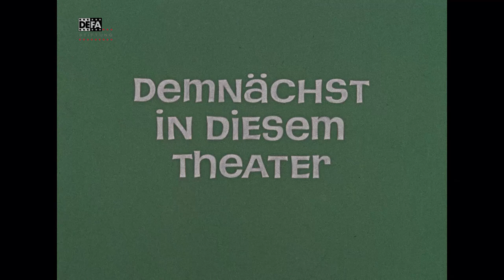Der tapfere Schulschwänzer - DEFA-Trailer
Trailer zum DEFA-Spielfilm "Der tapfere Schulschwänzer" (1967) von Winfried Junge.

Am 31. August läuft der Film in Anwesenheit von Barbara und Winfried Junge, dem Filmkind André Kallenbach sowie dem Komponisten Peter Gotthardt im Hofkino.Berlin

Filmdetails:
Regie: Winfried Junge
Drehbuch: Wera Küchenmeister, Claus Küchenmeister, Winfried Junge
Kamera: Claus Neumann
Schnitt: Lotti Mehnert
Darsteller: André Kallenbach (Thomas Lohmann), Hartmut Tietz (Dieter, Thomas' Freund), Günter Ott (Thomas' Vater), Jessy Rameik (Lehrerin), Christoph Engel (Schuldirektor), Ilse Voigt (Oma Krüger), Susanne Weser (Kleine Andrea), Lutz Erdmann (Arzt), Dieter Stark (Wirt), Karl-Heinz Liedko (ABV), Ingo Kallenbach (Thomas' Bruder), Uwe Hase (Matrose), Hartmut Kopp (Junger Mann mit Zeitung), Gerhild Leider (Pionierleiterin), Manfred Bendick (Fotoreporter), Willi Wolter (Hausmeister), Ulrike Burmeister (Klassenkameradin), Armin Schnelle (Klassenkamerad), Christine Kloock (Klassenkameradin), Michael Grimm (Klassenkamerad)

Kurzinhalt
Statt zur Schule zu gehen, bummelt der kleine Thomas durch die Straßen von Berlin. Dabei entdeckt er einen Wohnungsbrand und alarmiert sofort die Feuerwehr, wodurch zwei Kinder gerettet werden können. Als ein Feuerwehrmann ihm danken und seinen Namen aufschreiben will, läuft Thomas davon - weil er ja eigentlich in der Schule sein müsste. Am nächsten Tag steht seine anonyme Heldentat in der Zeitung, das Weglaufen wird als Bescheidenheit ausgelegt. Die Lehrerin spricht mit den Kindern darüber und Thomas gerät in Gewissenskonflikte. Er kann sich nicht zu der Tat bekennen, da er fürs Schuleschwänzen Zahnschmerzen vorgegeben hat. Die Feuerwehrleute finden ihn und wollen ihm zusammen mit den Geretteten danken. Da bekennt sich Thomas tapfer zu seiner Lüge.